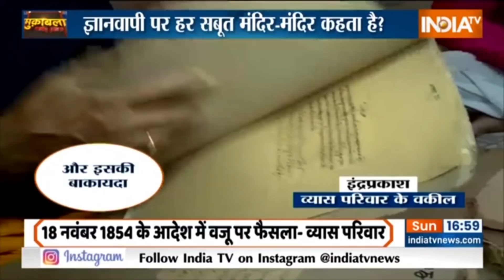Gyanvapi पर Hindu या Musalman, किसका दावा भारी? कल ज्ञानवापी विवाद पर होगा बड़ा फैसला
ज्ञानवापी विवाद पर कल से वाराणसी जिला कोर्ट में सुनवाई होगी...सुप्रीम कोर्ट के आदेश पर ज्ञानवापी का केस वाराणसी जिला कोर्ट में ट्रांसफर हो चुका है...सिविल कोर्ट से जिला जज कोर्ट को सारे दस्तावेज सौंपे जा चुके हैं. ऐसे में सबकी निगाहें अब जिला अदालत पर टिकी हैं.